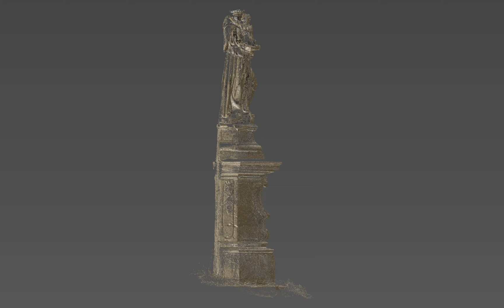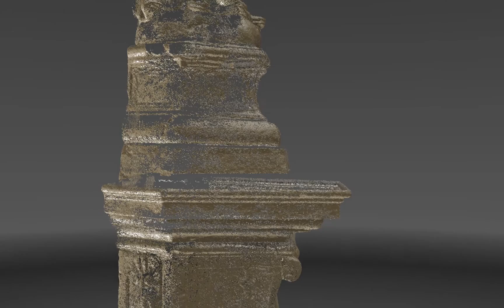Sv.Antonin.Milesov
Created by Zdenek Marek

MILESOV/NAKI